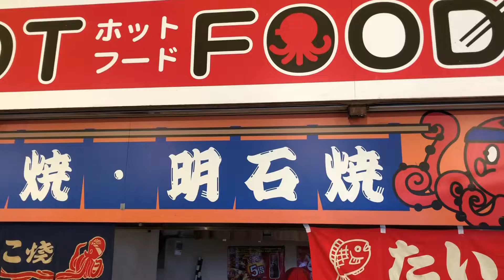三重3日目·鳥羽から広島まで【ぶらり旅】／Return to Hiroshima from Toba